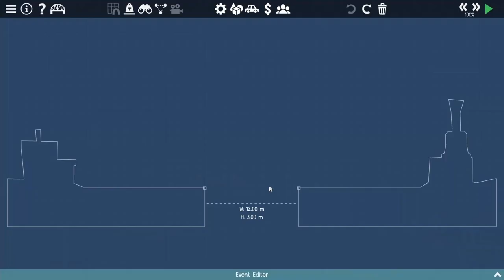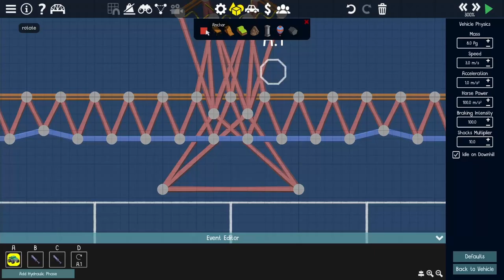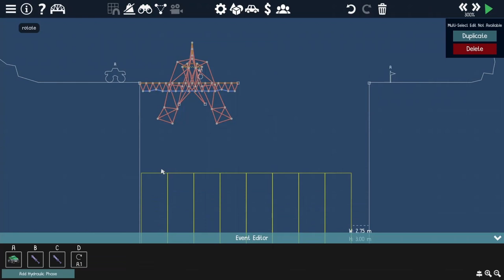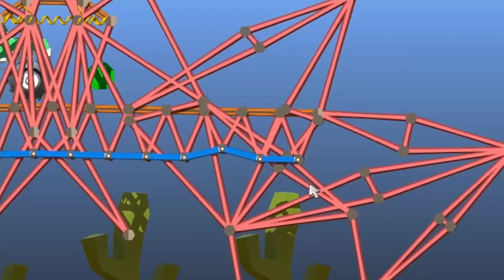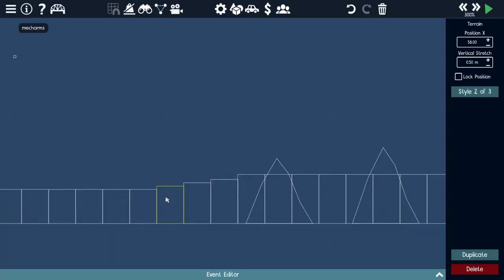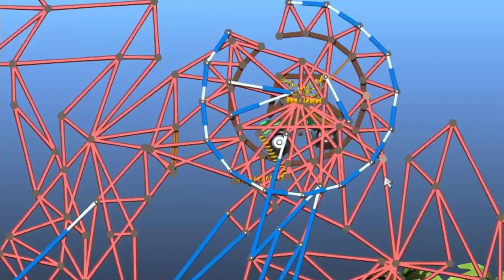Making a Working Mech Suit in Poly Bridge 2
Does the existence of this imply car warfare? Are there car nations? Should we be worried?